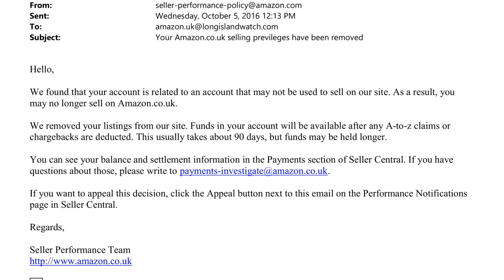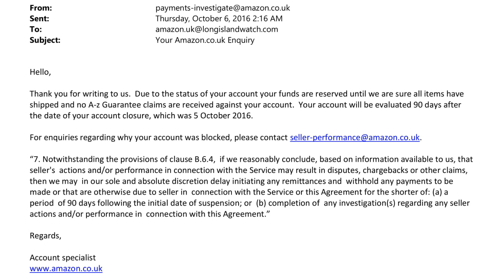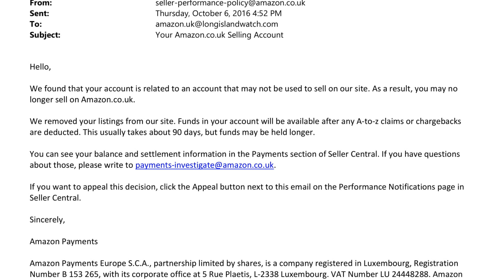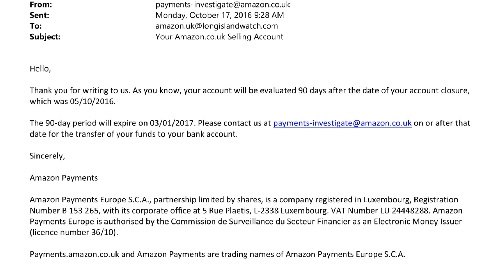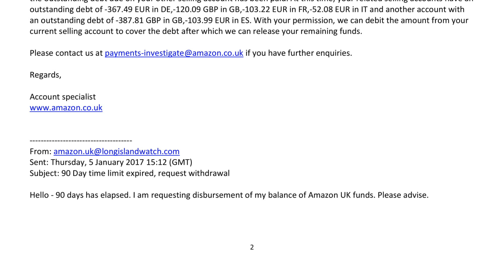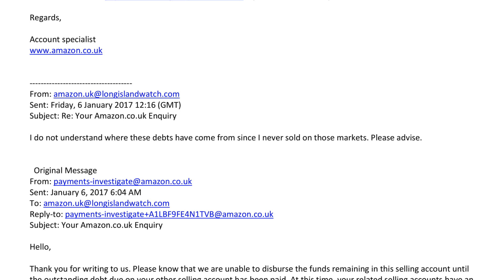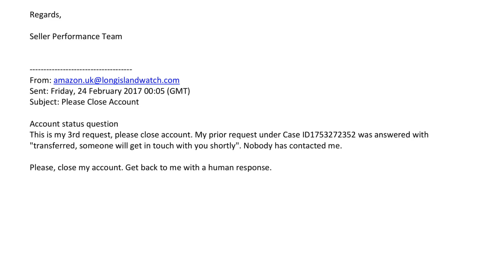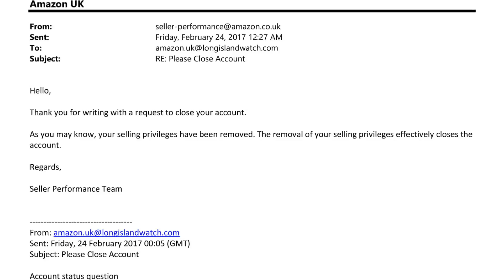How Amazon Treats Their Vendors - My Long Island Watch Amazon.UK Story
As a follow up to my Amazon.com story published recently, today I have another story to tell you about Amazon.UK, and how they can terminate your selling relationship without any notice or information. Hope you enjoy this one as much as the last.